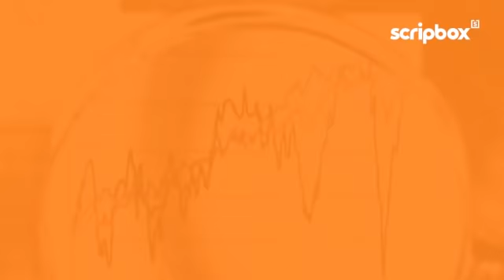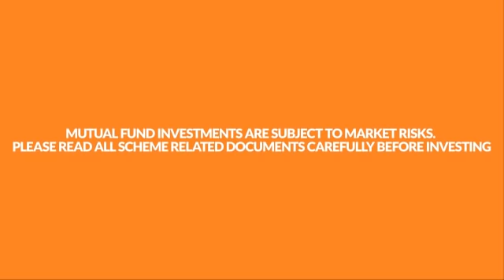Secrets of Success | Beating market volatility | Harsha Upadhyaya, Kotak Mahindra Asset Management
Navigating market volatility can be tricky, but learning how to overcome it is the key to long-term growth of your wealth. Harsha Upadhyaya, CIO of Kotak Mahindra Asset Management, gives some insights on how to hold strong when the markets are up and down.

Market fluctuations is something that equity investors will have to undergo every few years. But the important thing is to not lose heart, manage your emotions and continue investing. Businesses are available today at valuations that are almost 30-50% lesser than the prices before. So, when the market revives, it is bound to deliver great returns for the investors. The key takeaway is to continue with your SIPs. History suggests that those who stay strong through market volatility and continue holding their SIPs have benefited in the long-term.

Watch this video to learn about the impact of market volatility on Mutual Funds.

Watch Harsha Upadhyaya, Chief Investment Officer (Equities) of Kotak Mahindra Asset Management in conversation with Scripbox CEO, Atul Shinghal, as they discuss some of the pressing questions on investors’ minds right now.

Want to learn more about mutual fund investments and personal finance?

Scripbox Founders talk to expert Mutual Fund Managers in India about investments in the current market conditions